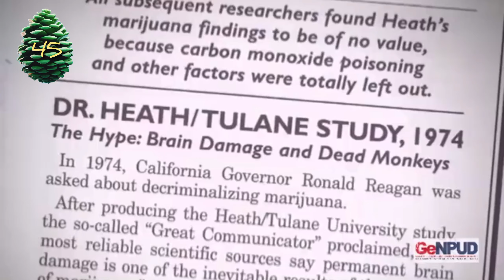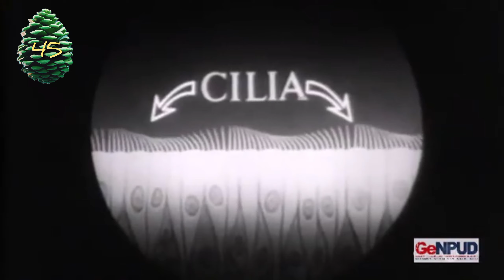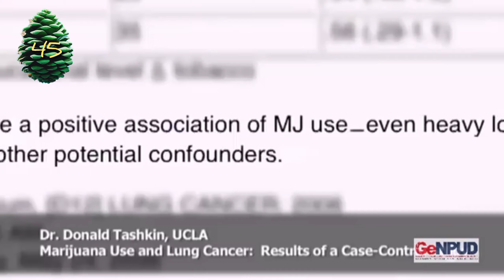ფაქტები მარიხუანას შესახებ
ამერიკელი მეცნიერების დასკვნა მარიხუანას შესახებ რასაც მალავს ხელისუფლება